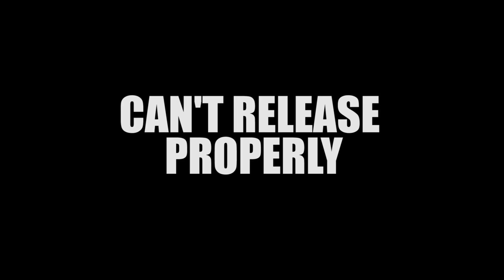Fart Sound Effect | Diarrhea Fart Sound | Pool Fart Sound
Hi everyone! This video is about funny fart sound effect included wet fart sound effect, sharp fart sound effect, diarrhea fart sound effect, fart in water sound effect, fart in pool/tub sound effect, etc.